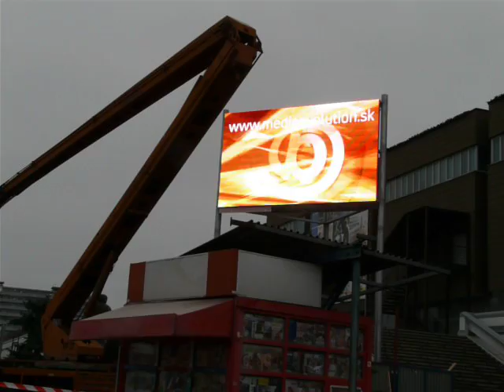Videoboard - Nitra - montáž 2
NitraLive! vám prináša montáž videoboardu od spoločnosti Mediaevolution.